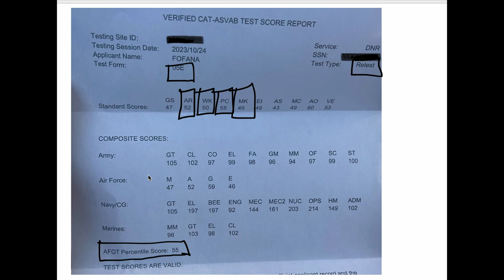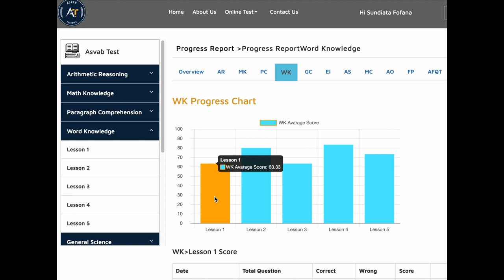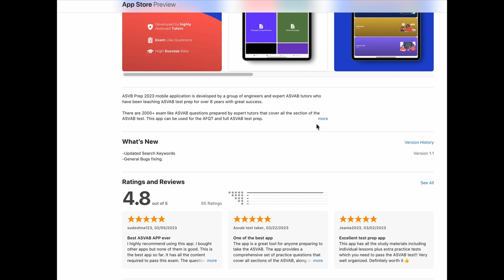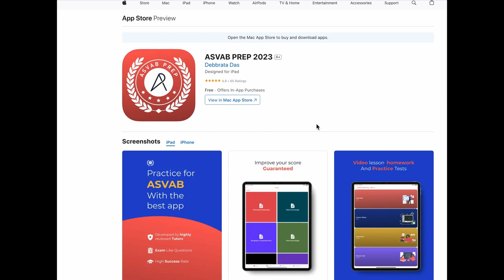ASVAB Test Prep | ASVAB Tutor | Hardest Version of the ASVAB Test 05E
ASVAB Tutoring helped over 8,000 candidates get high scores on the ASVAB Test. We offer 1-on-1 Tutoring with a dedicated tutor.

.social media.